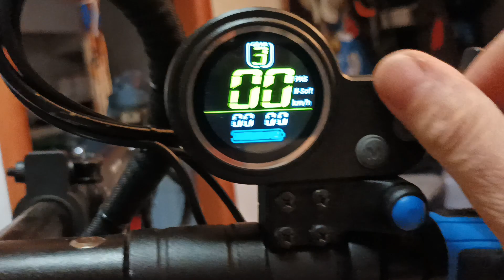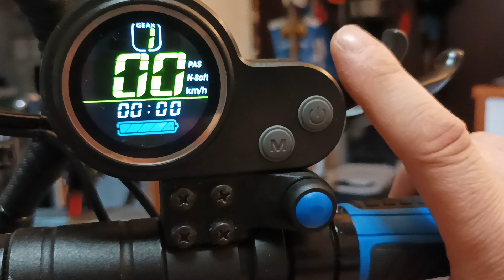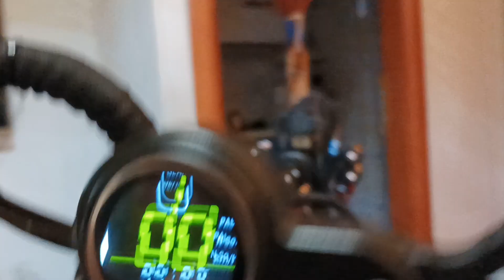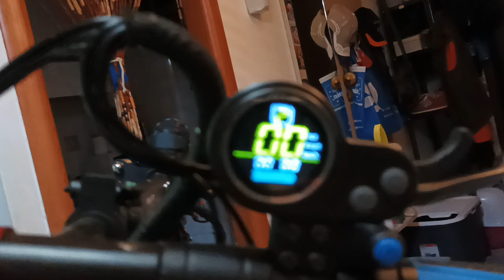TF100 selettore marce manubrio per tutti i monopattini con display tondo KUGOO m4 TNE q4 v4 plus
super comodo! bello e fa risparmiare tanta batteria! adattabile a qualsiasi tipo di monopattino con display rotondo e acceleratore a indice (simile al video: TNE  kugoo m4, ecc).
prossimamente video tutorial per il montaggio, con foto dettagliate e spiegazione.